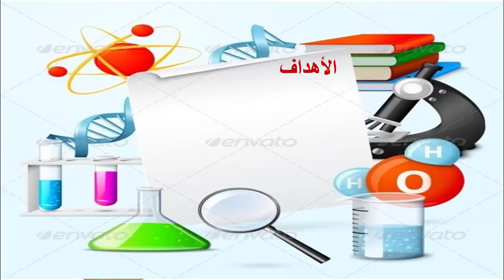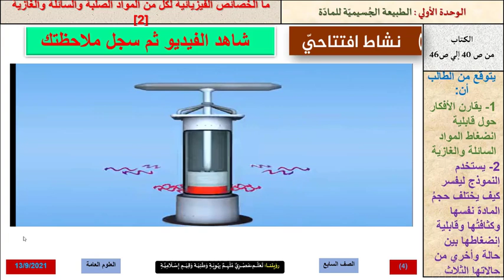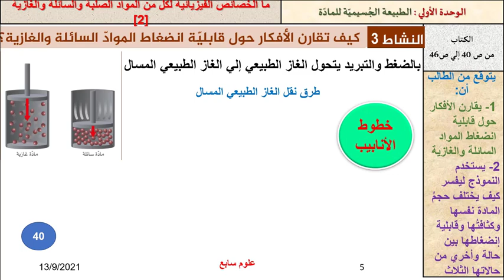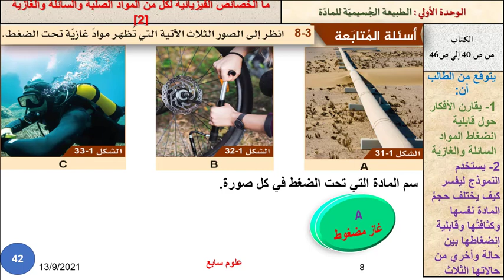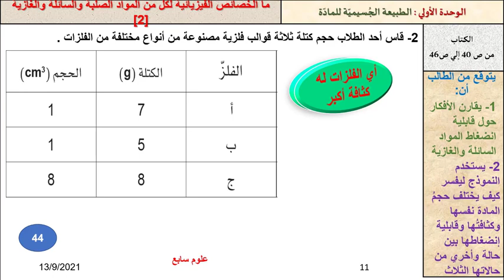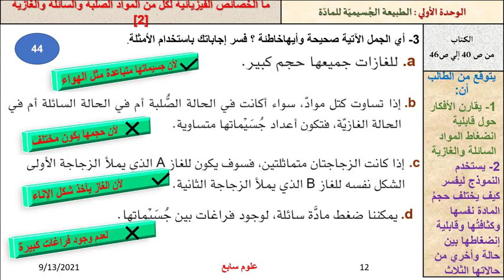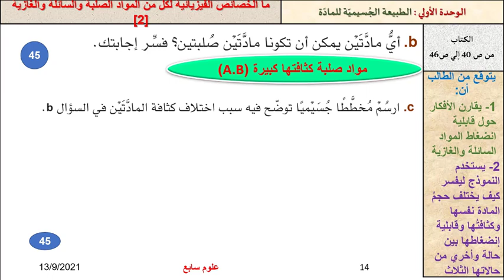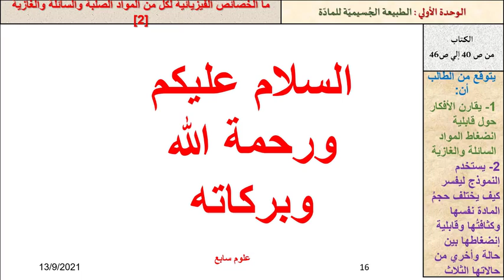06 علوم - صف سابع - الخصائص الفيزيائية للمادة جزء 2